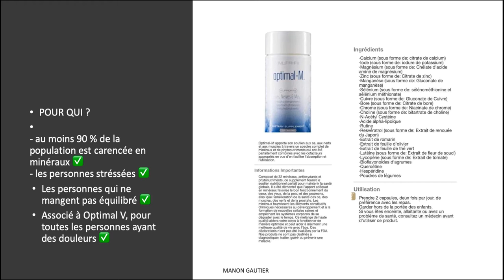Ariix : tout savoir sur l'optimal M par Manon Gautier ( français )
Si vous êtes distributeur Ariix / Partner&Co, réservez votre bilan stratégique offert Tout savoir sur les produits de chez Ariix par Manon Gautier, distributrice indépendante Ariix et Docteur en Pharmacie.
Tous les produits Ariix sont conçus et développés avec des formulations optimales, des produits naturels, dans le respect de l’environnement et de l’équilibre du corps humain.
Chaque ingrédient a été scrupuleusement choisi pour ses qualités intrinsèques.
La qualité est une exigence chez Ariix.

Parmi toute la gamme de produits ariix, voici mes 3 préférés, mes « chouchous » :

Mots clefs : ariix, naturel, qualité, excellence, synergie